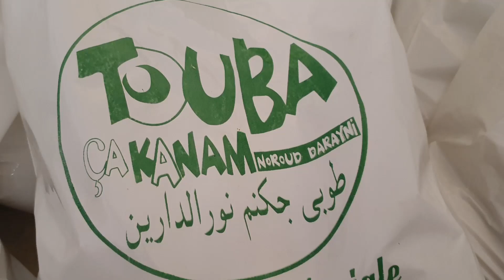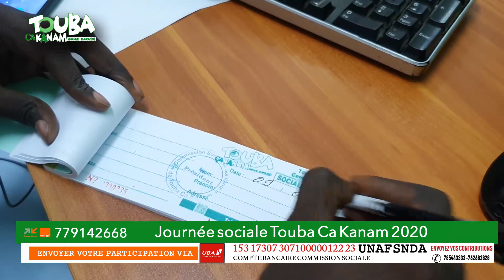Journée Sociale 2020 Touba Ca Kanam : Des denrées alimentaires octroyées à plus de 1500 Familles